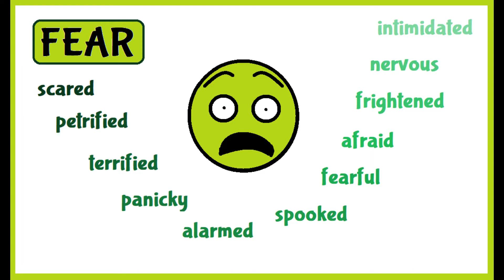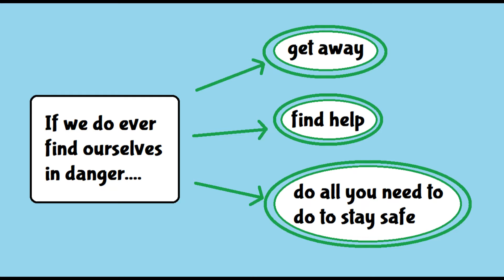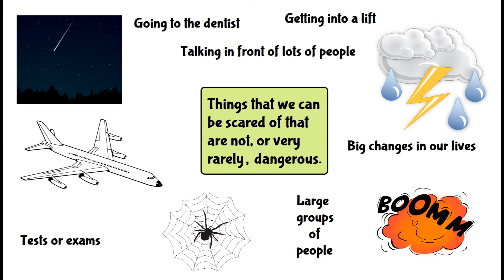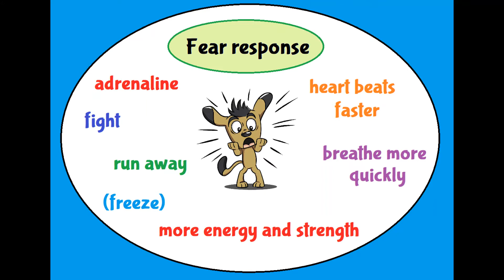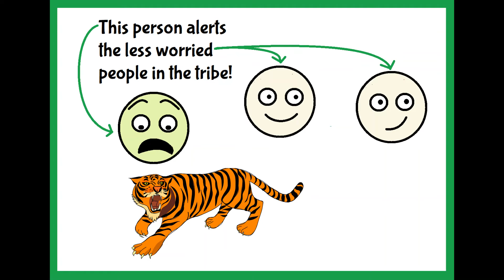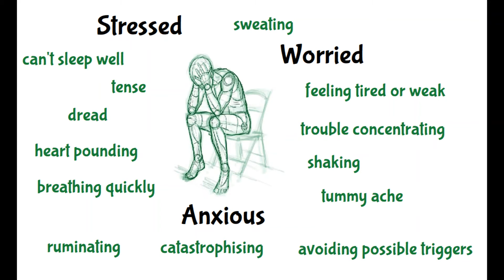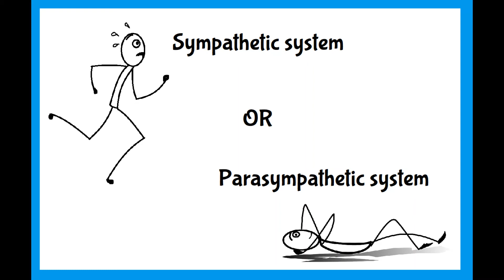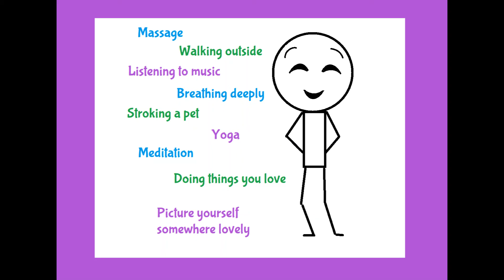Fear: What can we say about fear?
A video that looks at fear, the fear response and its link to anxiety, stress and worry.